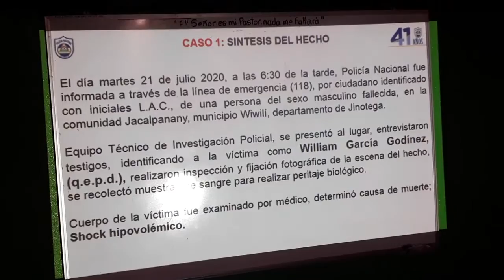F CONFERENCIA DE PRENSA 10 DE GOSTO